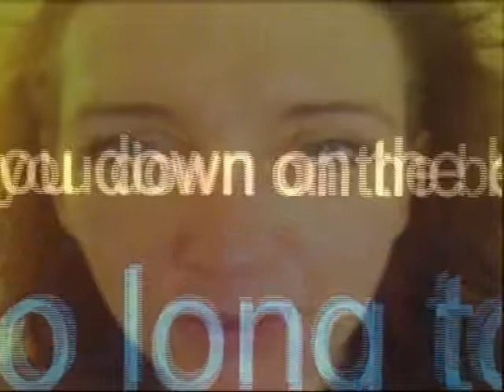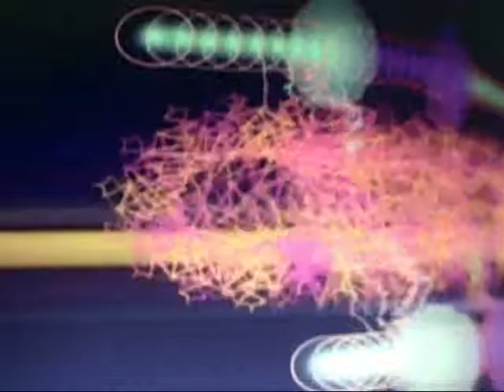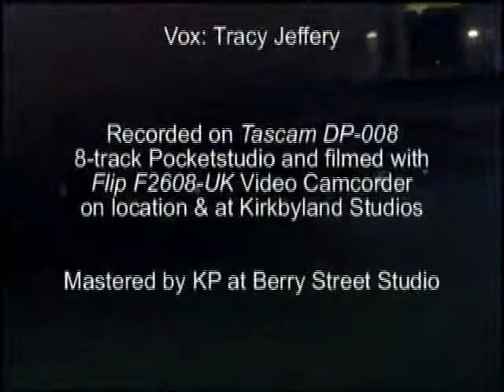Sounds Like A Bell: "Helier Saviour"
A 'Zero Outlay' video for 'Sounds Like A Bell', the music project featuring the warm voice of Tracy Jeffery and the ice-cold music of Graham Perkins. Recorded on Tascam 8-Track and filmed on a Flip...